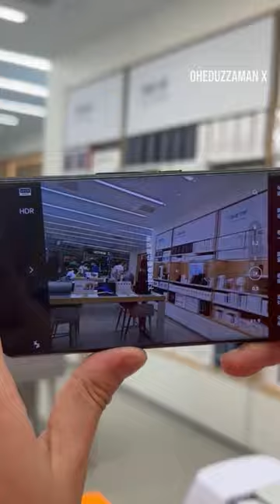Xiaomi Mi 13 Ultra : A leica camera with a phone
Xiaomi recently announced their new lineup Mi 13 Ultra with leica camera system.
Watch the real and first ever world unboxing of this camera phone.